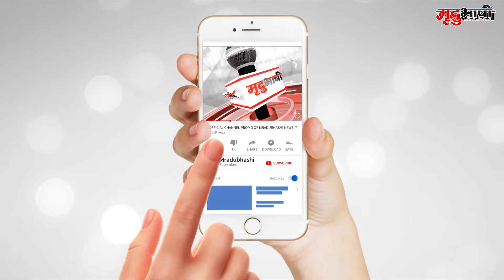नवरात्रि पर्व के लिए UJJAIN COLLECTOR ने जारी की GUIDELINES|पंडाल में प्रतिमा होगी स्थापित|GARBA BAN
नवरात्रि पर्व मनाने को लेकर उज्जैन जिला कलेक्टर ने  गाइडलाइन जारी की है वहीं गरबों पर प्रतिबंध रहेगा। पंडाल में  5 फीट की प्रतिमा ही की स्थापित जाएगी। जिला कलेक्टर द्वारा नवरात्रि पर्व की गाइडलाइन जारी करने के बाद मूर्तिकारों में खुशी का माहौल है।